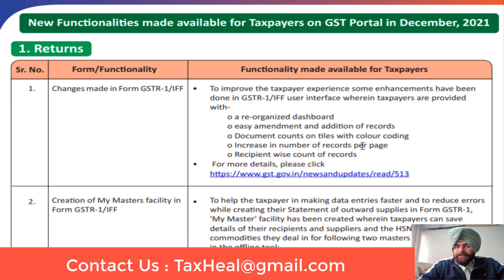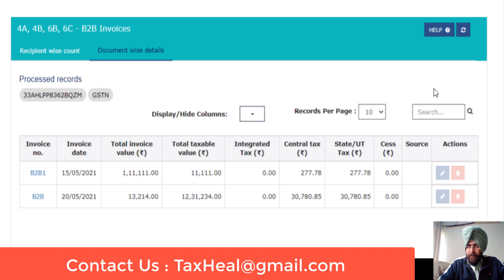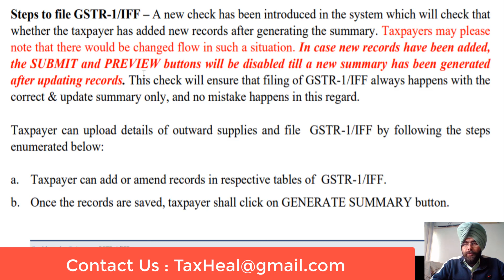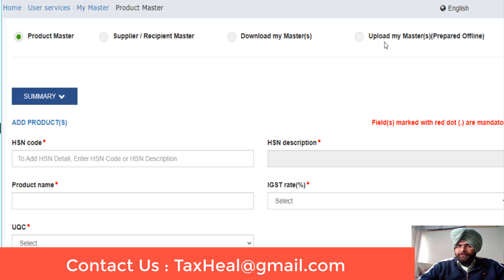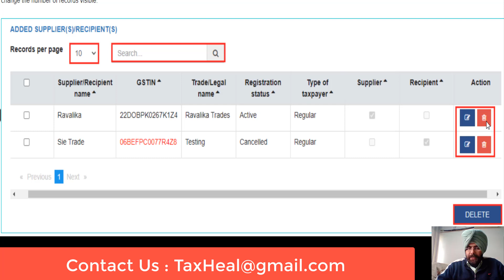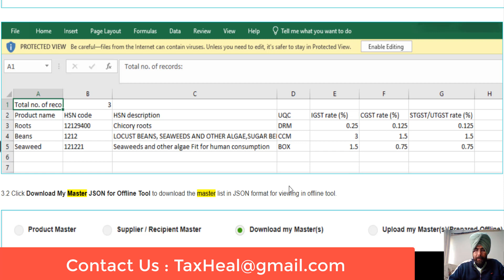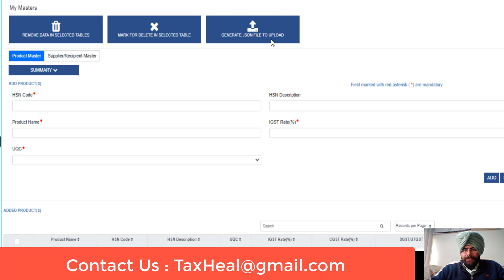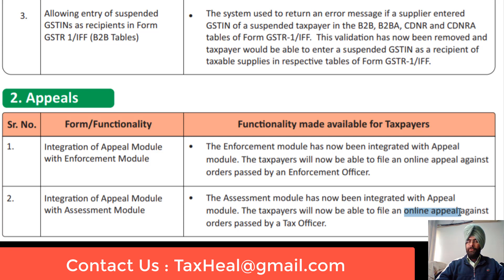New Changes in GST Returns Filing & Appeal from 1st january 2022 I GSTR 1 & APL I CA Satbir Singh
New Changes in GSTR1 on GST portal and Appeal filing process